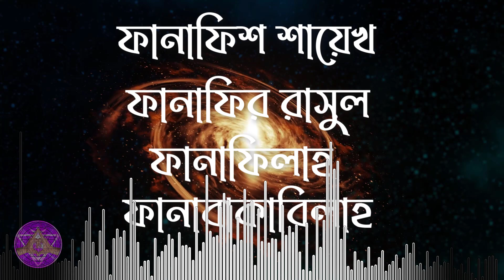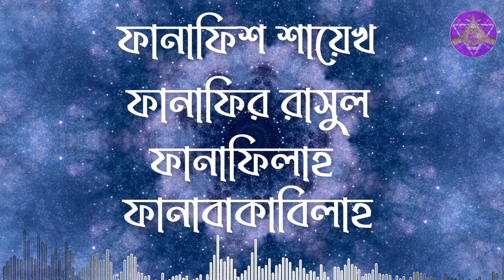ফানাফিশ শায়েখ ফানাফির রাসুল ফানাফিল্লাহ বাকা বিল্লাহ্ (সুফি তত্ত্ব) ।।By_Aponanand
আপন দর্শন আধ্যাতিকতার সুক্ষ এডভান্স লেভেল,
যা আত্মবোধ, অন্তর যাত্রা ও আত্মদর্শনের সাহায্য করে।।

অসাম্প্রদায়িক,অ-প্রথাগত আধ্যাত্মিকতা,যোগ বিজ্ঞান, আদ্ধাত্য বিজ্ঞান,শরির/দেহ  বিজ্ঞান এর মাধ্যমে শুদ্ধ আধ্যাত্মিক বিজ্ঞান,ধ্যান চর্চা, আপন দর্শন/আত্ম দর্শন , লালন সাইজীর দর্শন এবং আধ্যাতিক কুসংস্কার  নিয়ে  নিয়মিতভাবে আলোচনা করা হয় ।। আর আমরা আশা রাখি'  আপনাদের সাহায্যেই সত্যকে কিছুটা হলেও সকলের সামনে উন্মচন করতে এবং কুসংস্কার দুরকরে অসাম্প্রদায়িক   বিশ্বমানবতার প্রচার করতে পারব ।।